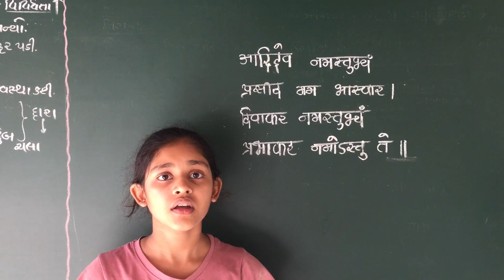આદિદેવ।adidev।ભાસ્કર શ્લોક।bhaskar શ્લોક।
ભાસ્કર શ્લોક।